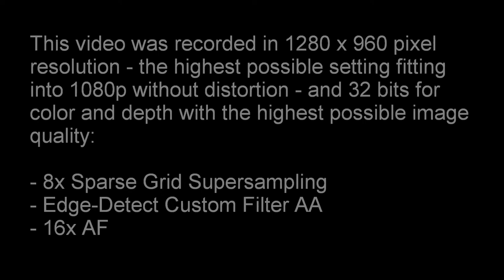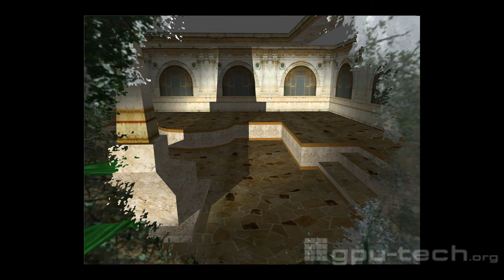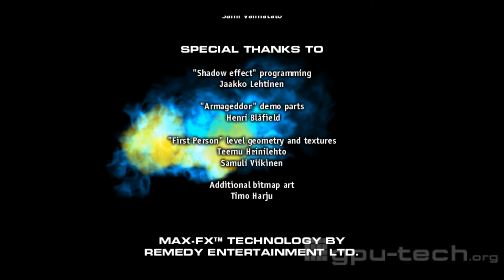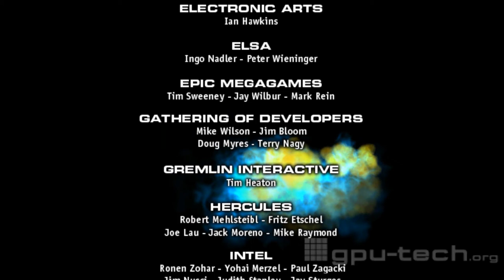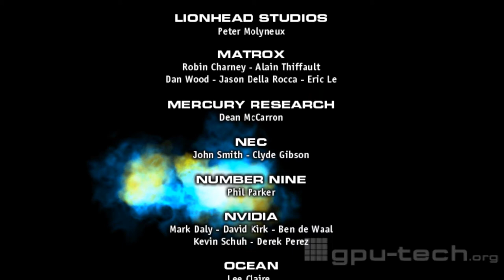3DMark 99 MAX - choreographed demo ultra high quality with sound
This video shows the demo-part of 3DMark 99 MAX, Futuremarks 1999 state-of-the-art 3D-Benchmark for graphics accelerators.

These are the highlights from the Demo of Futuremarks 3DMark 99 MAX:
    * "Armageddon" demo part with truly realistic sun generated with particle effects.
    * Real  time animated morphing with environment mapping
    * True multi-pass Radiosity Lighting using Max-FX Technology(tm)
    * Real time shadows with all 3D accelerators.
    * Texture rendering feedback effects.
    * Photorealistic jungle with a reflecting particle waterfall.
    * Original sound track synchronized to the visuals

The video was captured on a Radeon HD 5870 with the highest possible image quality settings, including 32 Bit Rendering, 16x anisotropic filtering and 8x Sparse Grid Supersampling Antialiasing with Edge Detect Custom Filter applied.

The native resolution of 1280x1024 is the maximum possible in this benchmark which allows for faithful 1:1 pixel mapped representation in 1080p.